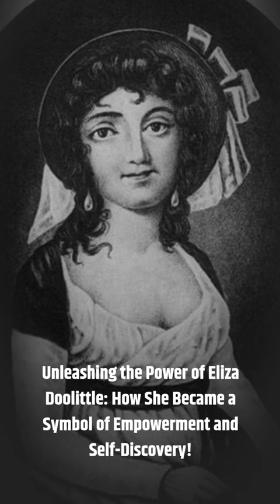Unleashing the Power of Eliza Doolittle: How She Became a Symbol of Empowerment and Self-Discovery!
Eliza Doolittle is a fictional character from the play "Pygmalion" by George Bernard Shaw. She is a poor flower girl who is transformed into a refined lady through the tutelage of Professor Henry Higgins. Eliza Doolittle's story has become a symbol of empowerment and self-discovery, as she learns to assert herself and challenge the social norms of her time. Her journey from a poor flower girl to a confident and independent woman continues to inspire and resonate with audiences today.